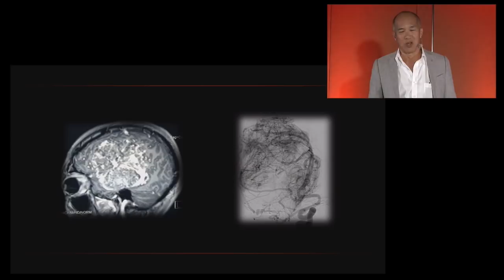The Fine Line Between Tenacity and Futility | Charlie Teo | TEDxBlighStreet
Professor Charlie Teo truly is a global neurosurgeon. In demand across all continents for his willingness to offer surgery to those who have been given no hope, he has appointments in Australia, the USA, Vietnam and Singapore. In this raw and reflective talk Professor Teo debates the fine line between tenacity and futility that he wrestles with when providing groundbreaking neurosurgery to his patients. Charlie Teo trained in Sydney but worked for a decade in the United States, where he still teaches. His sub-speciality is paediatric neurosurgery. He is the director of the Centre for Minimally Invasive Neurosurgery at Prince of Wales Hospital [2] and the founder of Cure Brain Cancer Foundation (formerly Cure For Life Foundation). This talk was given at a TEDx event using the TED conference format but independently organized by a local community.